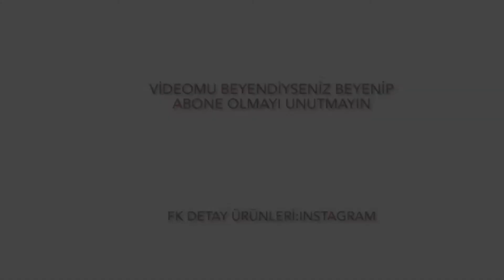Araba Cam buharı giderdiği söylenen ürünleri denedik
Sevgili arkadaşlar 3 ürün denedim pril limonlu bulaşık deterjanı traş köpüğü jel ve ersağ damla konsantre 1litre suya 1 kapak ölçüde pril ve traş köpüğü jel in buğu yu önlediğini gördüm mikrofiber süngeri yıkarken cam daki kirleri de temizlediğini fark ettim bu da aklıma bir dahaki video da cam suyuna bulaşık parlatıcısı koyup deneme yapmayı getirdi